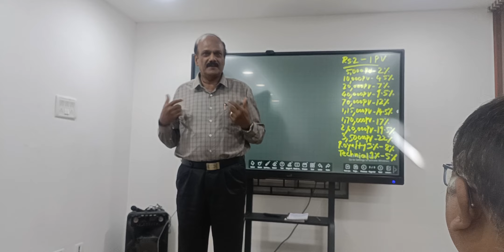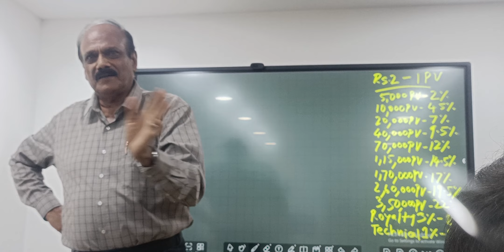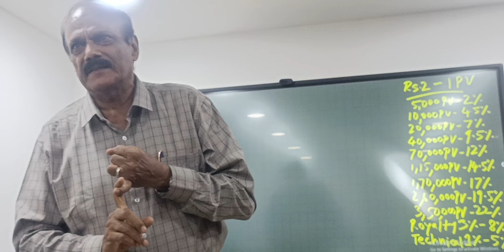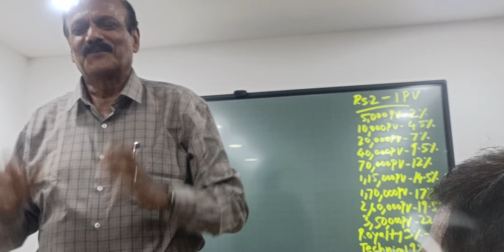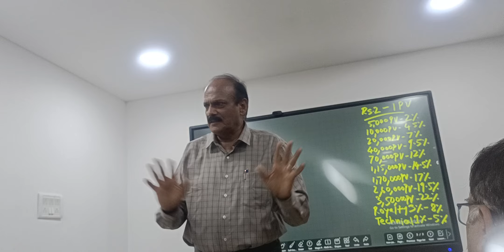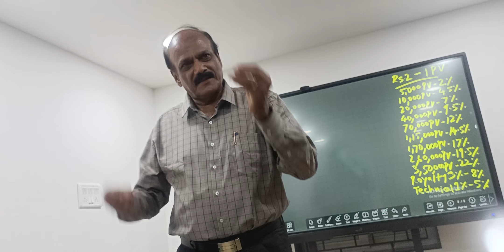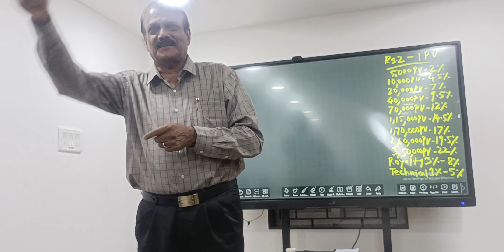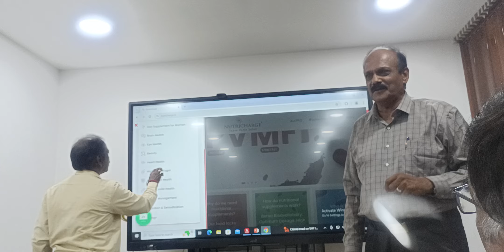துனை உணவின் முக்கியத்துவம் IMPORTANCE OF NUTRITIVE FOOD ‌SUPPLEMENT